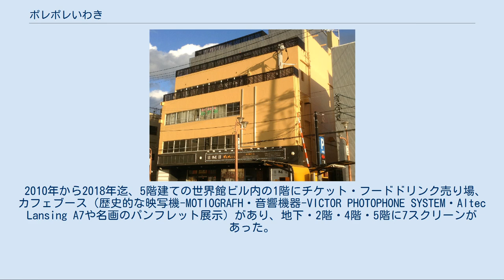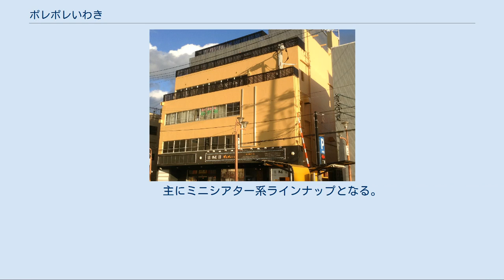ポレポレいわき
ポレポレいわきは、福島県いわき市平にあるシネマコンプレックス。
JRいわき駅前の世界館ビル内に所在する。
7スクリーン・合計674席。
旧名称は「平テアトル」。
 同社にてイオンモールいわき小名浜のシネコン開場に際し、2018年5月をもって、７スクリーンの営業を終了。
あらたに2館の単館系シネマとしてリニューアルオープンした。
 2010年から2018年迄、5階建ての世界館ビル内の1階にチケット・フードドリンク売り場、カフェブース（歴史的な映写機-MOTIOGRAFH・音響機器-VICTOR PHOTOPHONE SYSTEM・Altec Lansing A7や名画のパンフレット展示）があり、地下・2階・4階・5階に7スクリーンがあった。
 　昭和六年に平の名物男と云われた鈴木寅次郎により創設された。
当時の館名は「有声座」ほどなく大映系映画館「世界館」となる。
1969年8月、現在地に世界館ビルが建てられ、「平大映」「アポロ座」「平東宝」の3館体制で開場。
その後「聚楽館」「平名画座」を増設し5館体制に。
その後、興行会社の転退出で経営者の変更がある中、2008年に建物のオーナーがスクリーン名を「平テアトル」に統一し営業を継続してきた。
その後、2010年7月10日に名称を「ポレポレいわき」に変更し、7館体制となり日本で一番ちいさなシネコンとしてリニューアルオープンとなった。
ポレポレとはスワヒリ語でゆっくり、のんびりという意味を持つ。
約400通の応募の中から選ばれた。
なお「ポレポレ東中野」とは配給先としての繋がりもある。
 　2011年3月11日の東日本大震災後、3月29日には4館のみで早々、営業を再開。
これは、無人化したいわきの街を再生させるため地元自治体などからの要請を受けたからで、地震で倒壊した映写機を社員で修理して営業再開した逸話もある。
また急な再開にもかかわらず、当日にお客さんが20名ほど来館した事に、地域の映画館の役割を再認識したそうだ。
 　イオンモールいわき小名浜の新設により、「ポレポレシネマズいわき小名浜」と名前を変えて、テナントとして6月15日より移転することが決定、2018年6月開場した。
 なお、従来のいわき駅前では5月26日からスクリーンを縮小し、二つのスクリーンで単館ミニシアター系の映画を上映している。
 2018年6月より 　『まちポレいわき』として二館で営業中。
　 　　主にミニシアター系ラインナップとなる。
^ 港町キネマ通り・ポレポレいわき ^ イオンモールいわき小名浜 ホームページ